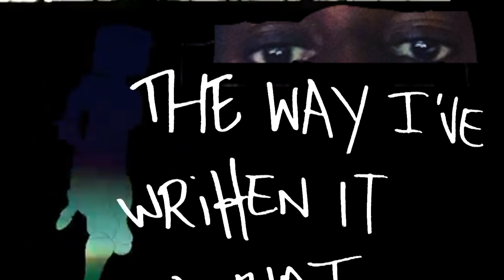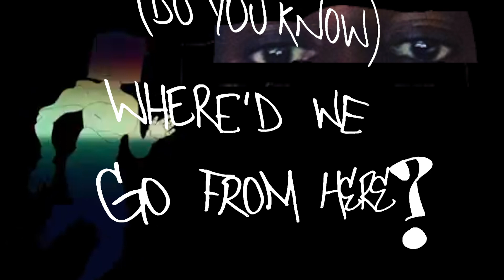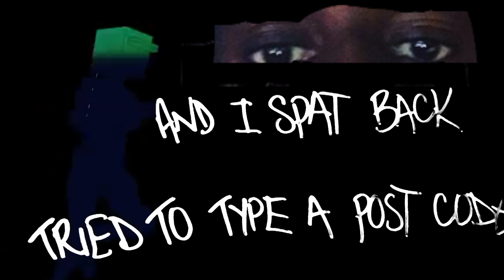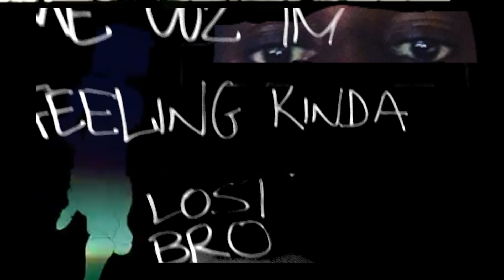REDPILLTRILL - WHERE'D WE GO (LYRIC VIDEO)